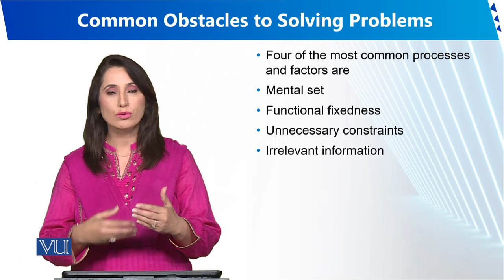Common Obstacles to Solving Problems | Human Development and Learning | EDU302_Topic218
Topic218 - Common Obstacles to Solving Problems
By Dr. Sumaira Rashid